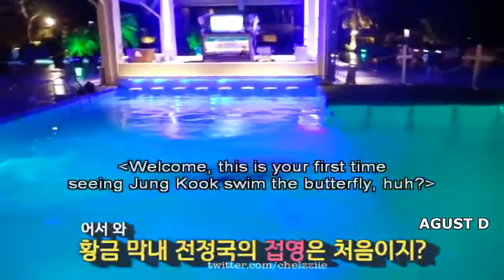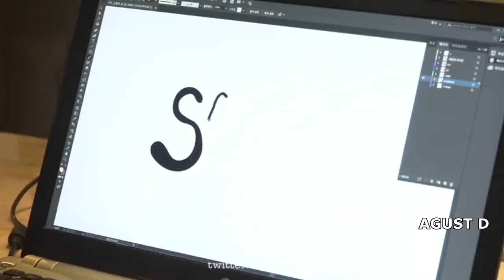Don't fall in love with Jeon Junkook challenge